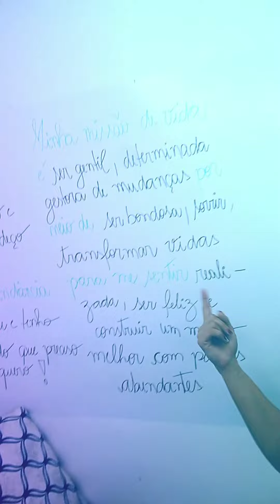Meu primeiro dia do MILAGRE DA MANHÃ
Vou compartilhar aqui minha rotina de 30 dias do Milagre da manhã, está aí um resumo do meu primeiro dia do Milagre da manhã.

Quando o despertador tocou o primeiro pensamento foi "quero dormir mais" deu vontade de colocar na soneca, mas fui mais forte que o cansaço, preguiça, desânimo ou qualquer outra desculpa que me distancie da minha melhor versão.

Agora estou orgulhosa de mim, me sentindo motivada e determinada a ter um dia maravilhoso, cumprindo com minha missão e propósito de vida.

Ah como é bom se sentir assim

Excelente dia pra vocês!

Segue o link do audiobook aqui no Youtube, é só clicar.